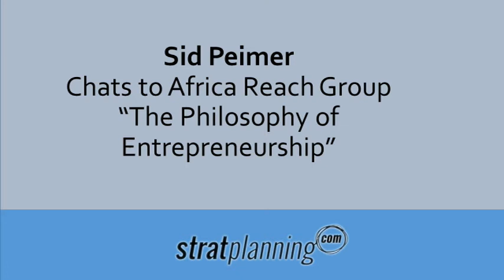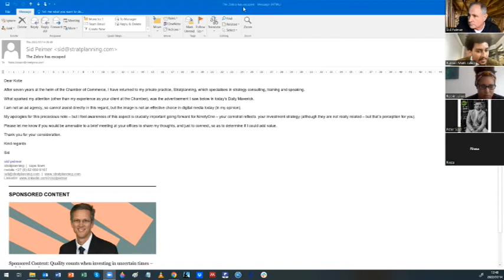The Philosophy of Entrepreneurship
A philosophical look at entrepreneurship, intrapreneurship through a strategic lens.